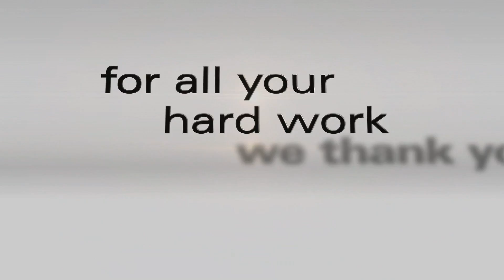Working Hard Meeting Street #2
This spot is part of a campaign we created at our TV station - saluting the workers of Rhode Island.  Here we profiled some of the teachers at Meeting Street - a local school where children of all abilities learn and grow together.. All spots were shot with the Canon 5d - I served as producer and editor.